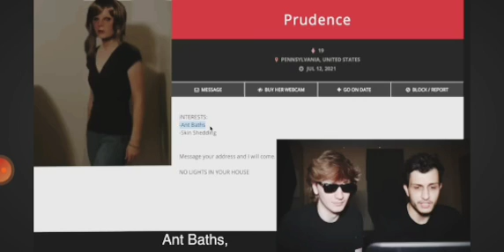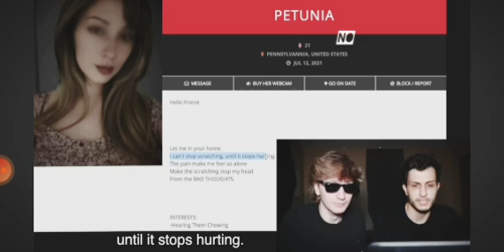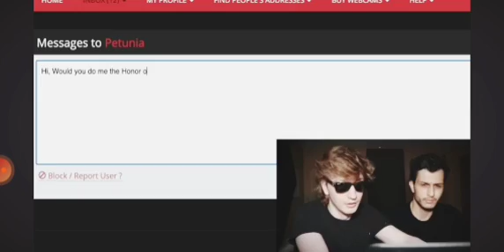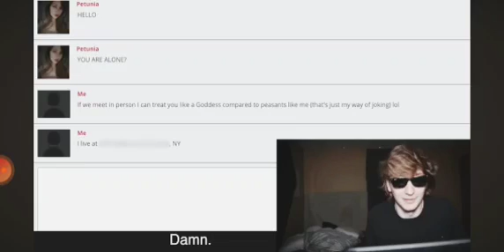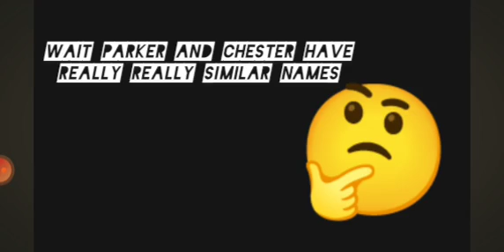I edited a luxury dark video